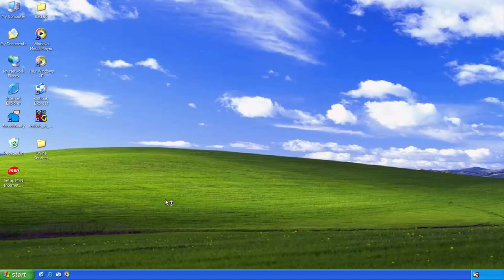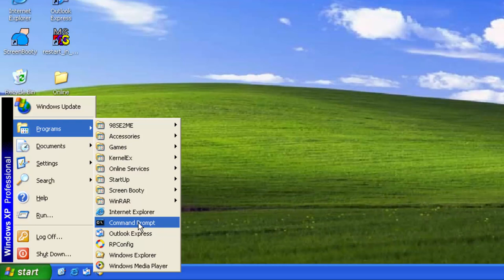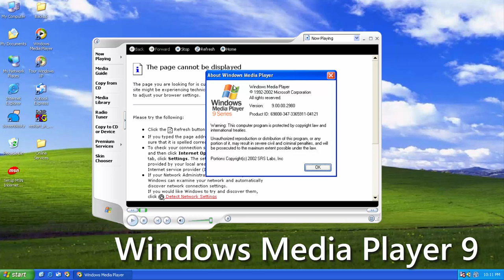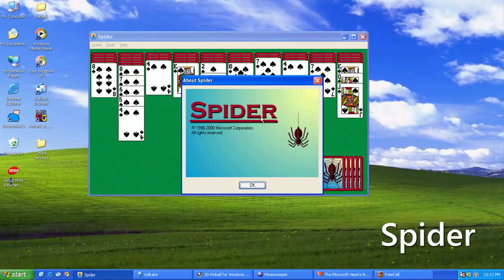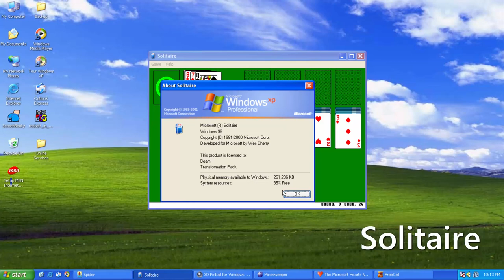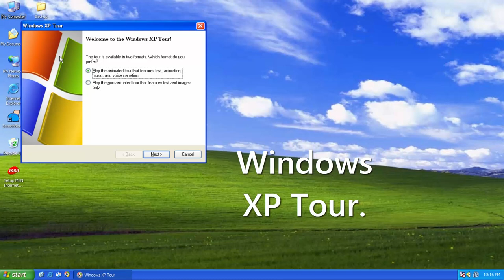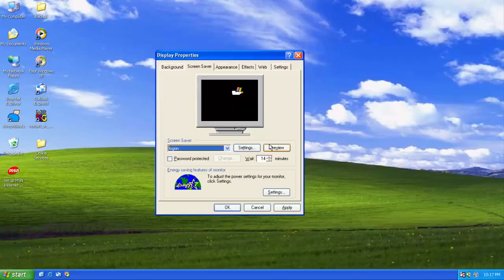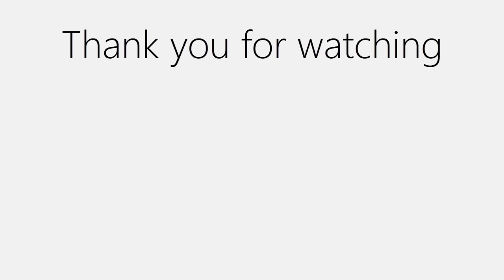Windows 98SE transformed into Windows XP